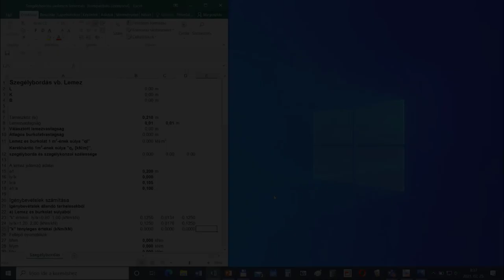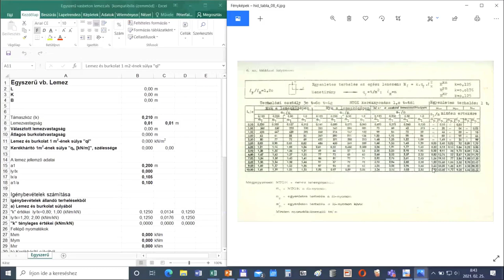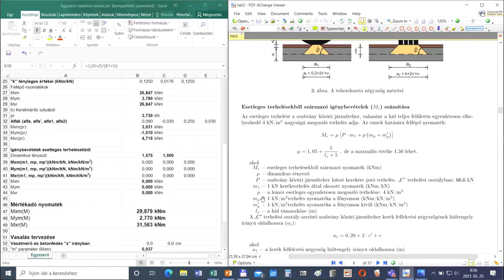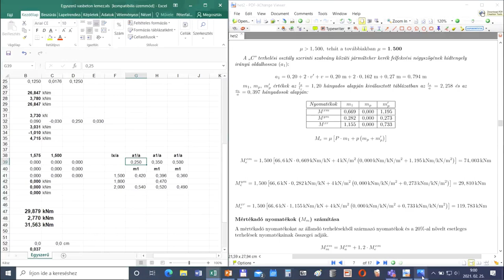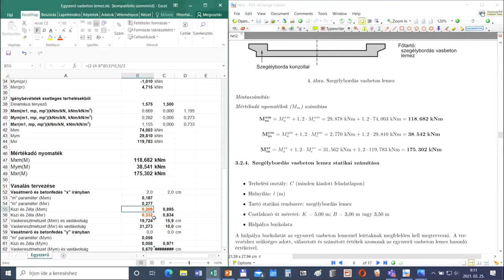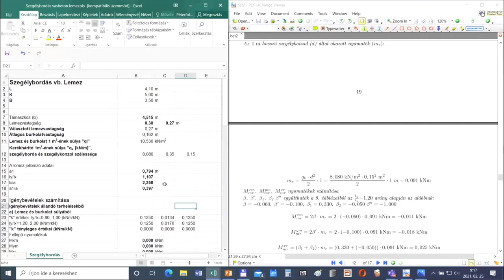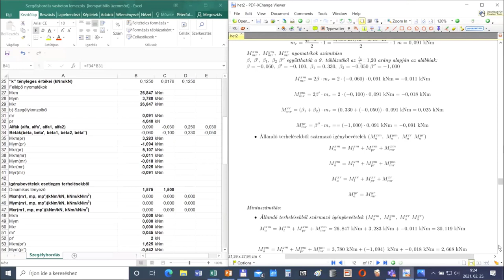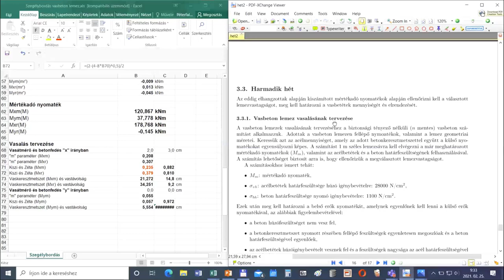4 - Nyomatékok számítása